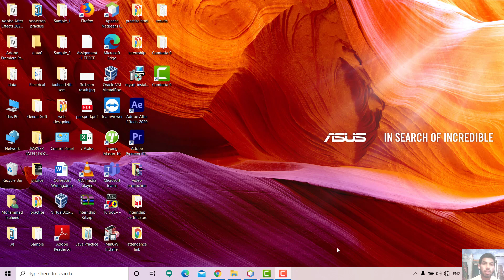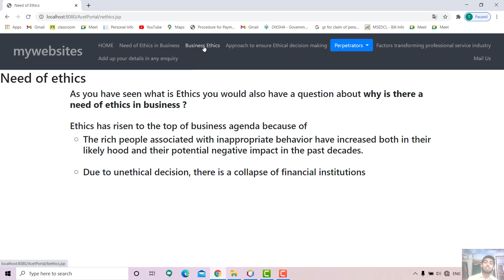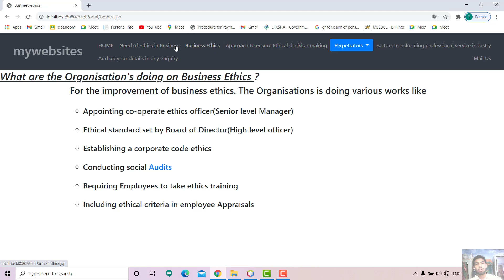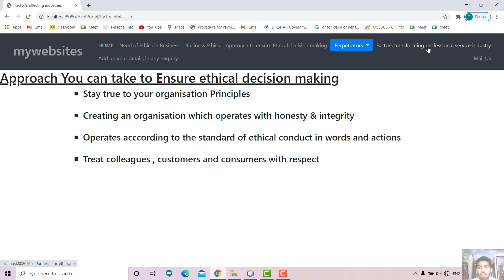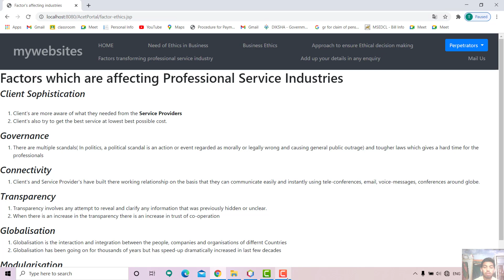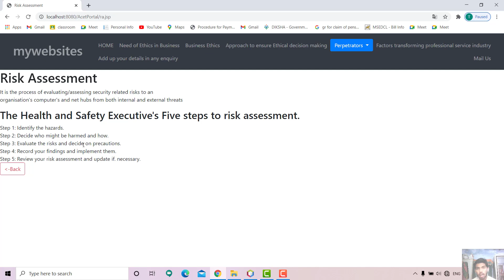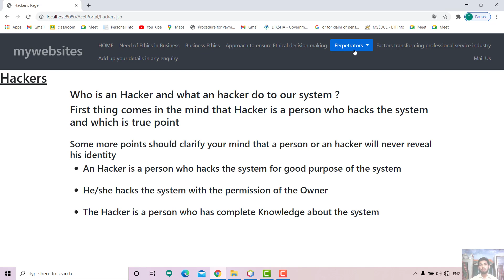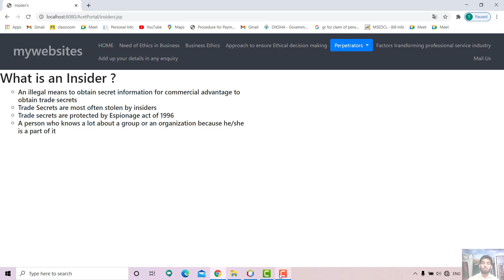Ethics In Information Technology(in Hindi) | Major Topics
What are the Ethics in IT ?, What are Perpitrators, What is the use of Ethics in Information Technology ?

The video gives the definition of Ethics and the Ethics in Information Technology,
Also some related Topics to ethics in IT are  defined like Forensic Computer, Software Patent, Perpetrators like Hacker, Cracker, Insider and the factors transforming the professional industries are taught in this video
(Use some headphone or earphone to hear)